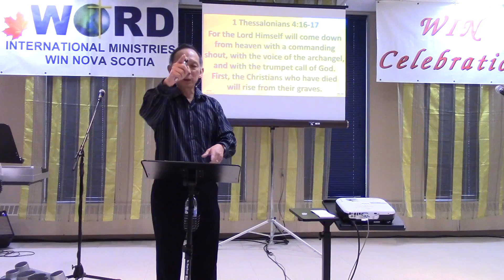Childship & Discipleship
WIN Message - March 27, 2016